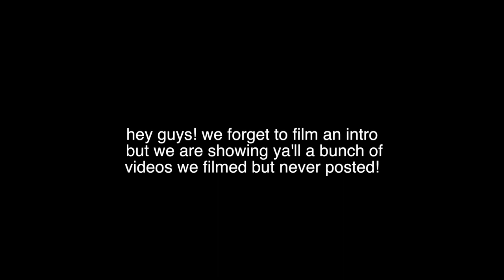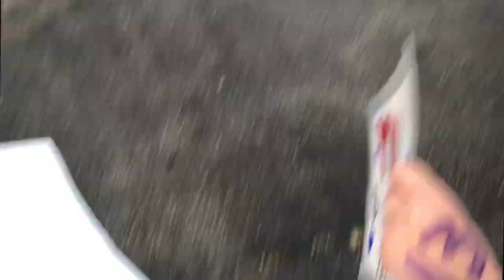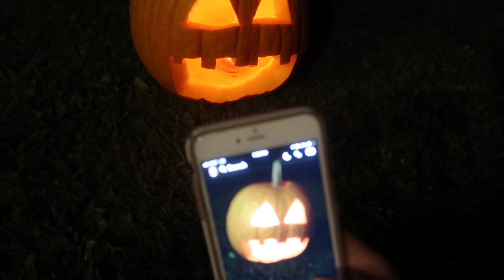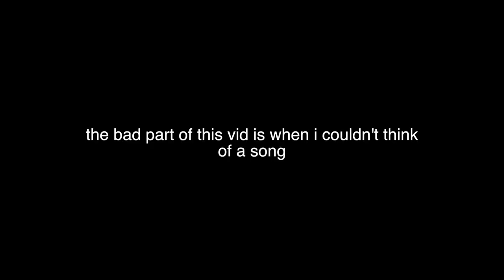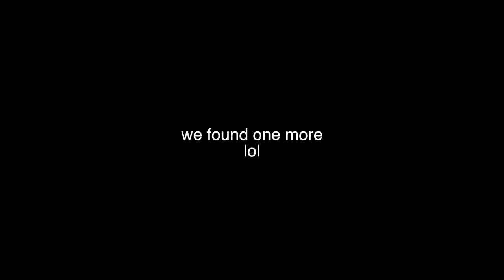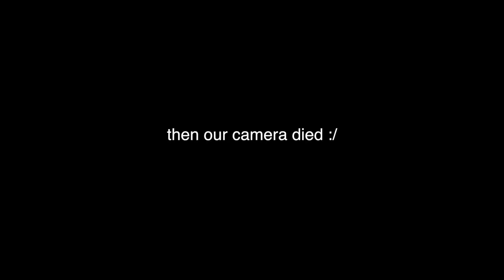never before seen footage + bloopers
SaintEvolution
( SF Videos )